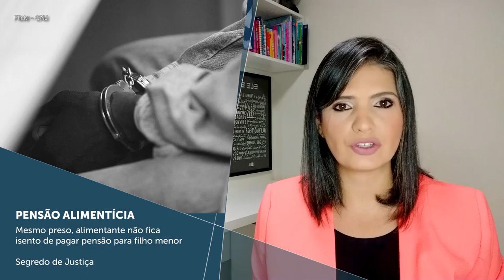Minuto STJ nº 76 (19.03.2021)